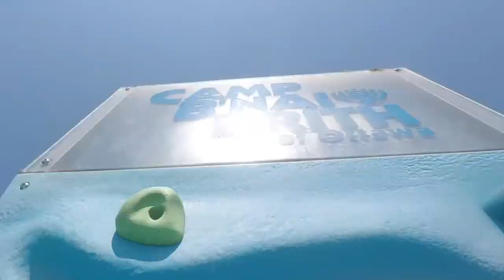Camp B'nai Brith of Ottawa - Our Values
We are CBB and this is what we believe in.